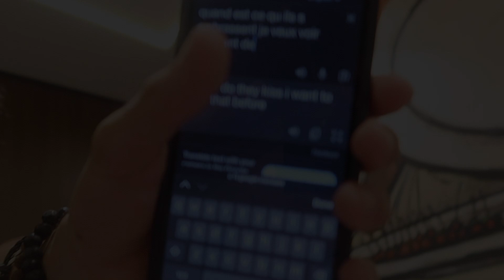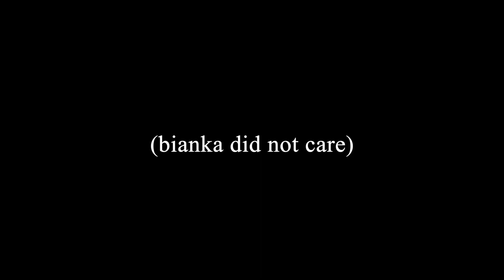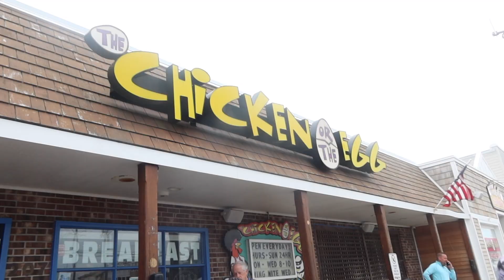summer diaries (in reverse order)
random videos from summer, put into 3 parts